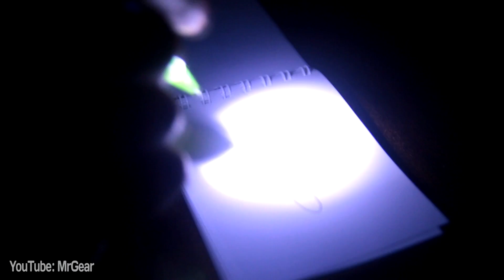4 Simple & Fun Life Hacks